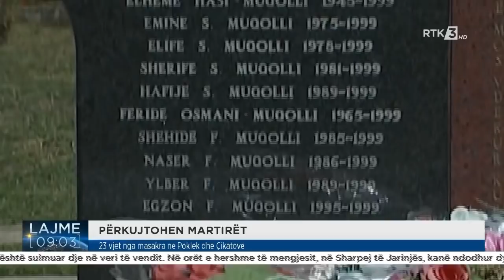RTK3 LAJME 09:00 17.04.2022